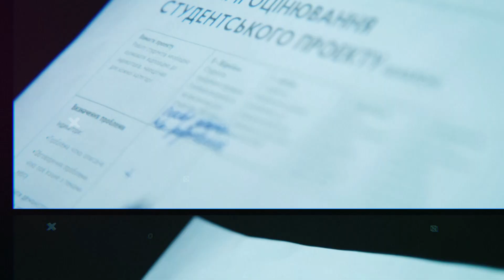Чому варто обрати КМА?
Президент КМА Сергій Квіт у відео розповідає абітурієнтам про феномен Академії:
- чому варто вступати в КМА;
- що відрізняє Могилянку від інших вишів;
- які переваги мають студенти-могилянці.